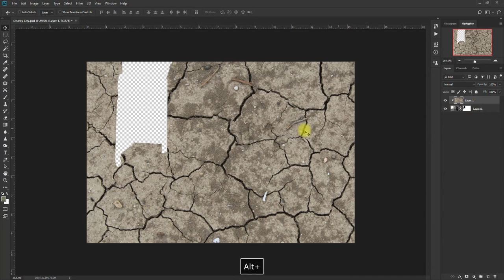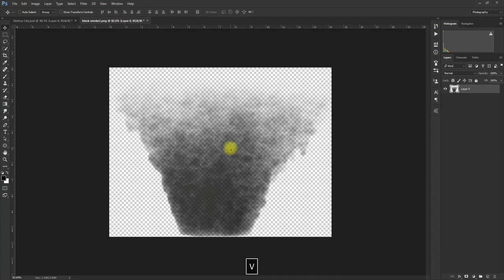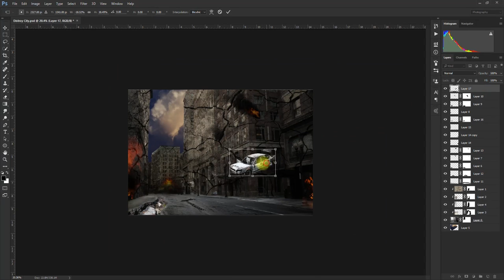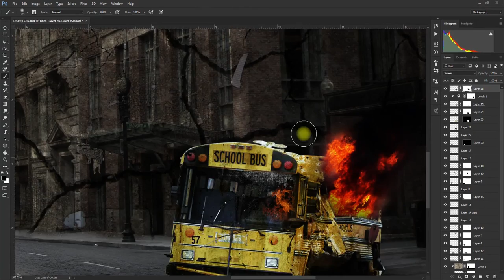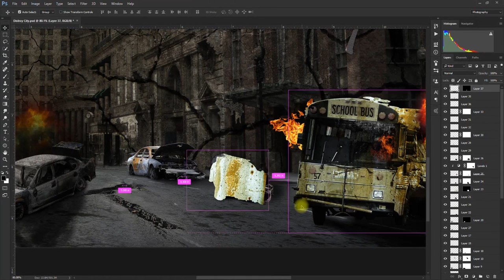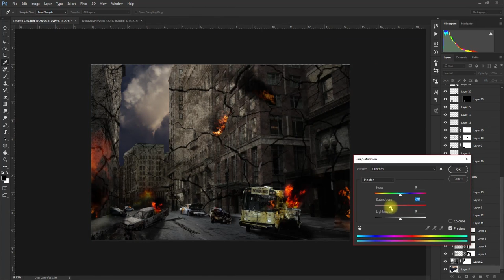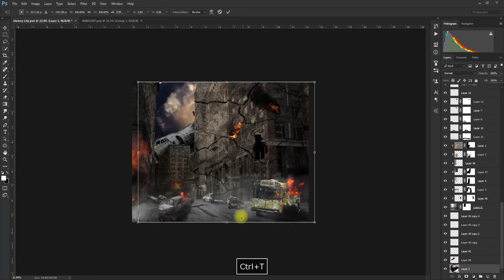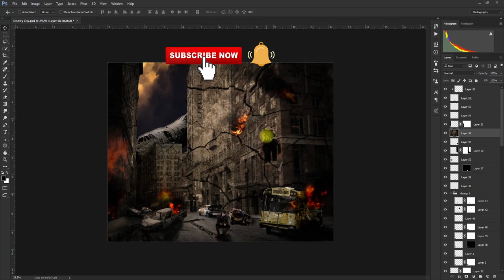Photoshop Tutorial - Abandoned City photo manipulation effect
Thanks.

Download Latest Tutorial PSD File [ Any 4 PSD in 1 month ] [ just INR159/- ]
First JOIN membership :